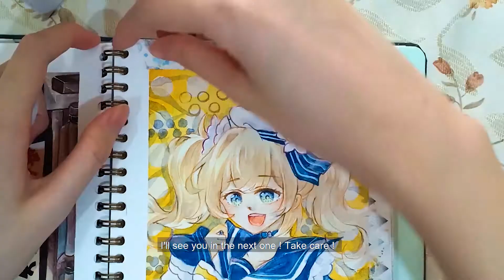Genshin Impact Summer Barbara Watercolour Painting 🌊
Happy Birthday Barbruh!! 💙
Also we've reached 100subs! Thank you💙 I will continue to work hard !!

Journaling IG : cherridonuts

Art supplies :
-Mossery Watercolour Sketchbook  300gsm
-Holbein Watercolours
-Pentel Aquash Waterbrush (small)
-Uniball signo white gel pen
-Faber castell watercolour pencils